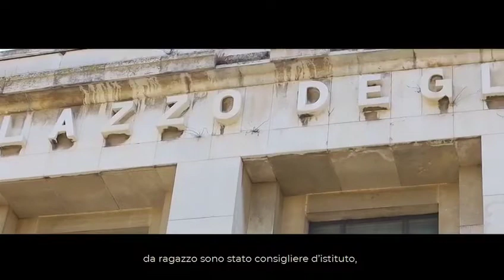Mi presento: sono Ivan Scalfarotto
Video ufficiale della Campagna di Ivan Scalfarotto per la Presidenza della Regione Puglia 2020